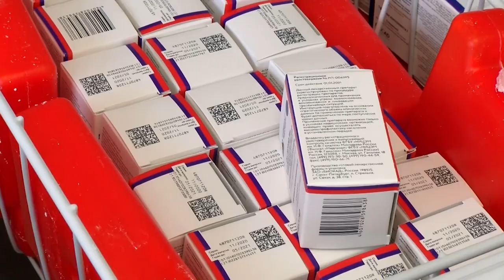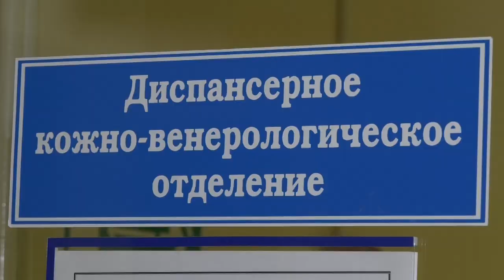О медицине в Сарове